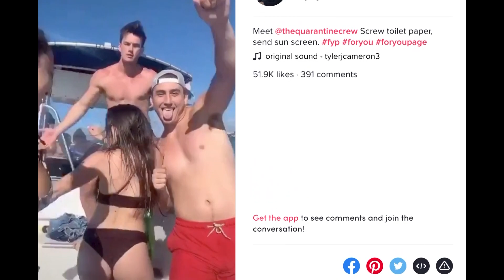Nick Viall Throws SHADE at Hannah Brown and Tyler Cameron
Nick Viall just seemingly threw some shade at Hannah Brown and Tyler Cameron

Okay SO, as you’ve all probably heard by now, TylerCameron and HannahBrown are part of the same quarantinecrew down in Florida, along with a few of Tyler’s other friends.

We first caught wind of this little reunion between the two, when Hannah and Tyler were spotted together at the Palm Beach airport this past week. Tyler was seen picking her up and to say fans were excited about this surprise meet up would be a serious understatement.

Shortly after the airport pickup, we learned that Hannah and Tyler actually plan to stick this quarantine out together, as told by their new group tiktok account name, the quarantine crew.

The Quarantine Crew tiktok already has a handful of videos to enjoy, all featuring the group of friends doing silly things. Whether they’re dancing by the pool, hanging at the beach, or even sitting indoors poking fun at Hannah and Tyler’s relationship on The Bachelorette.